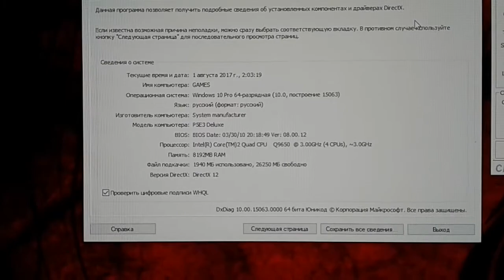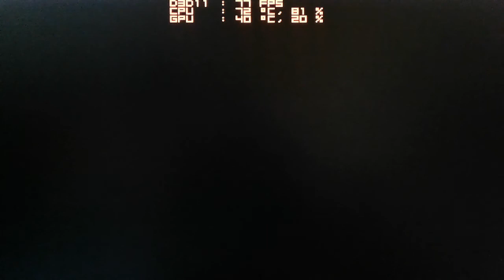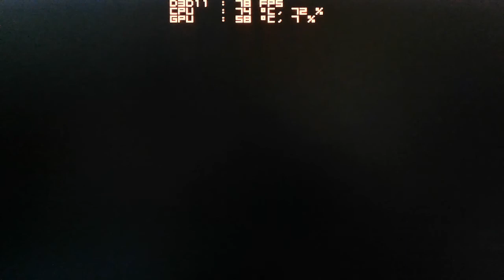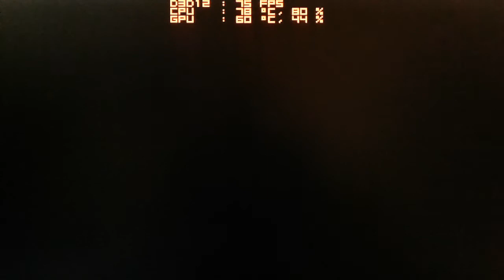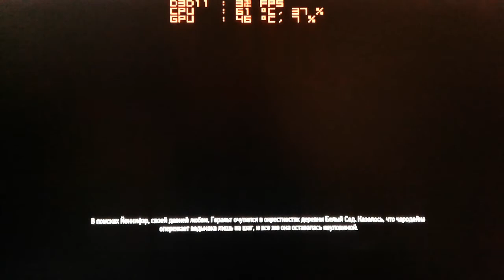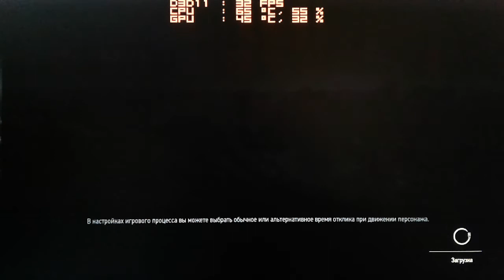Intel Core Quad 9650 4Ггц + Asus GTX 970 (Все в разгоне)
Тестирую связку на 775 сокете, мать P5E3 Deluxe, 8 Гб DDR3, процессор Intel Core Quad 9650 3Ггц + Asus GTX 970 в играх (Процессор разогнан до 4Ггц, видеокарта разогнана по ядру на 100 и по частоте на 300)